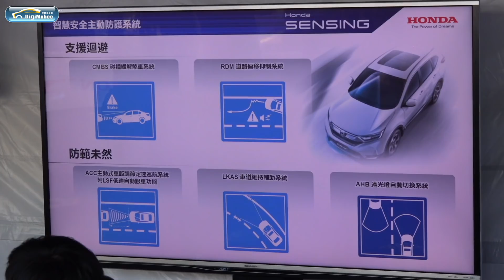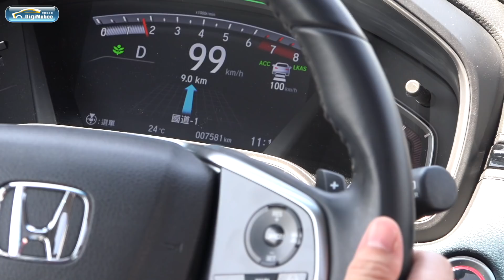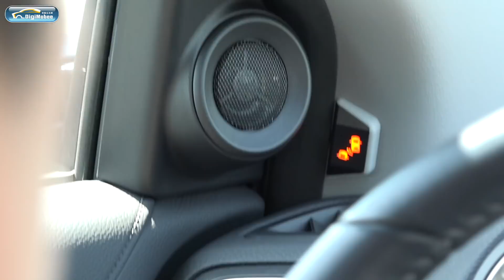《一起去》Honda SENSING試乘會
你真的了解Honda SENSING是什麼嗎？
裝上它對駕駛有什麼好處？
不踩剎車真的有停住嗎？
到底要不要選配呢？